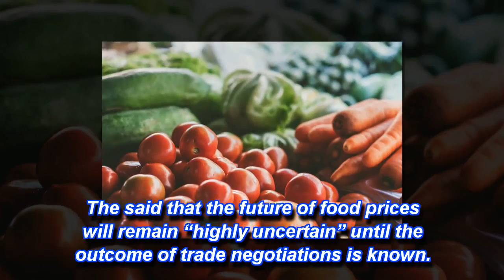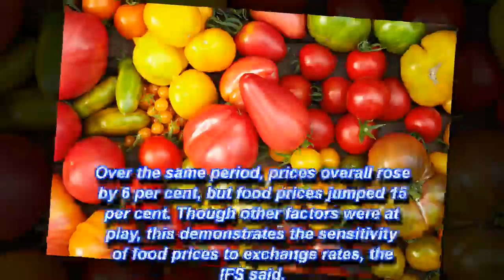Brexit: UK households could face ‘considerable and unpredictable’ fluctuations..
Tariffs would raise the price of food imported from the EU, which accounts for 70 per cent of the UK’s gross food imports